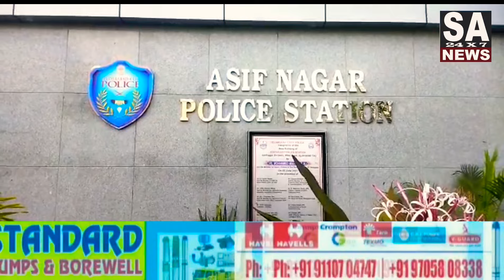Asif Nagar PS limits Mein Ek Shakhs Ka Huva Qatal